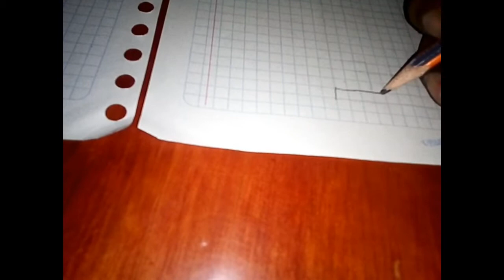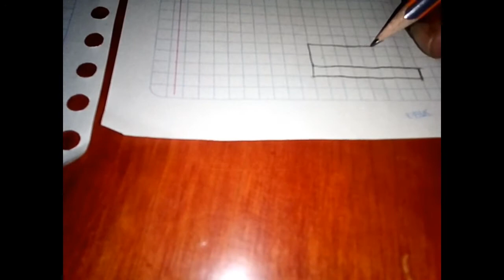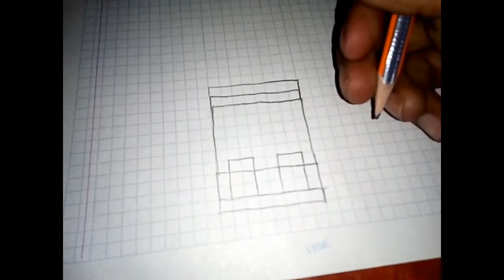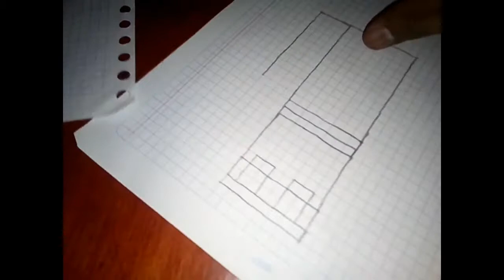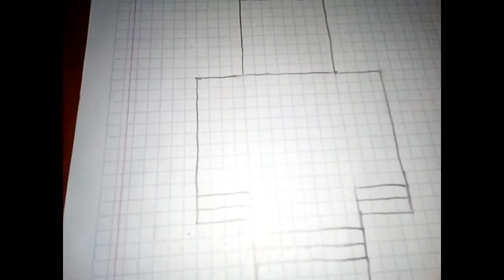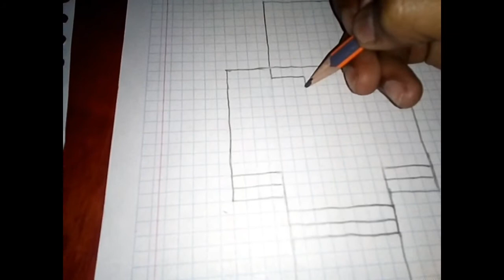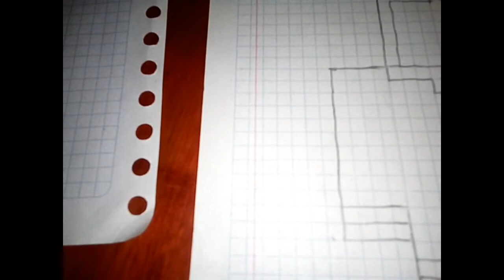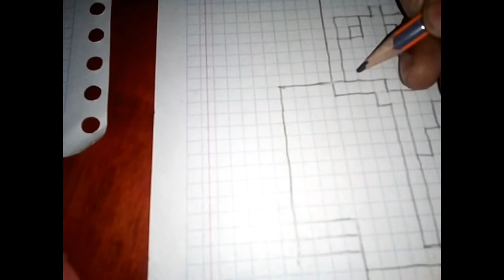Como dibujar el skin de Ed00chan/skins||escojan el nuevo nombre en los comentarios